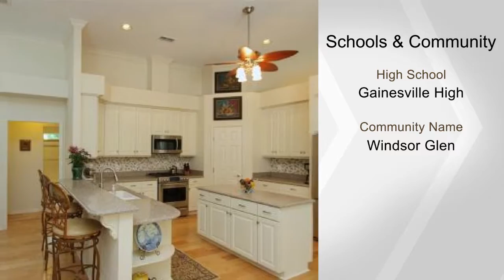5219 NW 62nd ST, Gainesville, FL 32653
Welcome home to the exclusive gated neighborhood of Windsor Glen conveniently situated off scenic Millhopper Rd. With less than 100 homes, this well maintained neighborhood is a private and quiet retreat. The 3700 sq.ft. pool home offers beauty and functionality from the exterior to the interior. The moment you see the secluded lot w/well manicured front yard complete with gorgeous magnolia tree you will feel at home. Step inside, you will notice the light and bright feel that carries thru this 4bed/3.5bath split plan w/both study and giant bonus. A turn key buyers dream: wood floors, new carpet, updated kitchen, remodeled baths, neutral colors, 3 A/C units, new roof, exterior paint, new pool pump & the list continues! Your new home awaits.